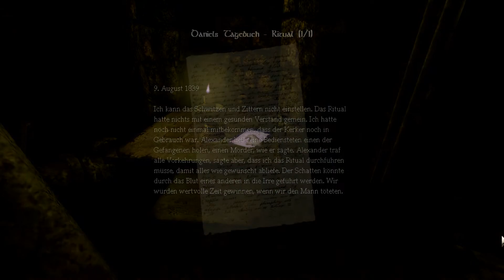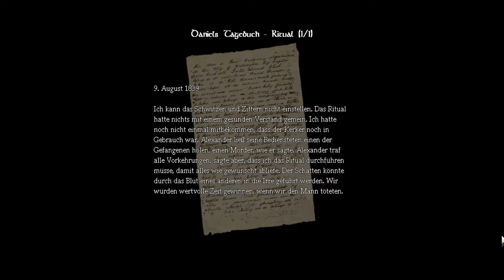Let´s Play Amnesia The Dark Descent #29: Der Gefangene Agrippa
Kommentiertes Gameplay von und mit Crayzeebain und Lady Angel